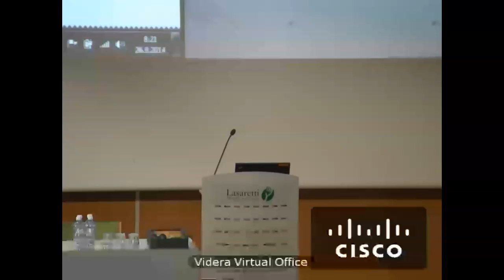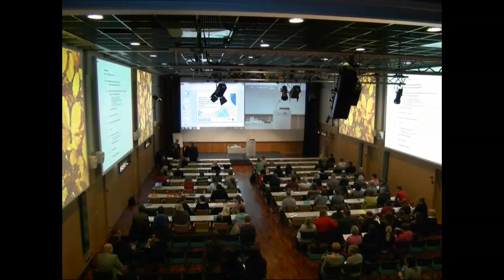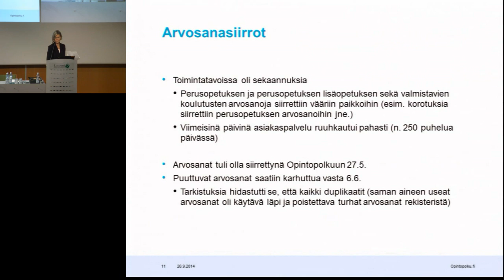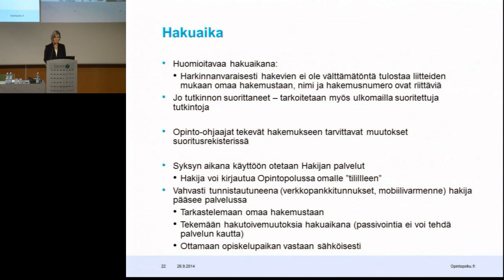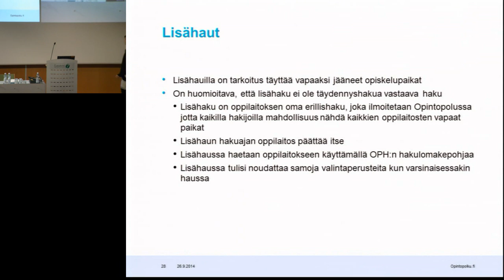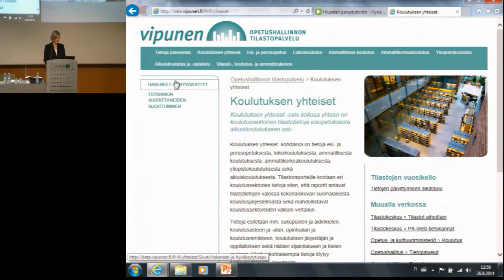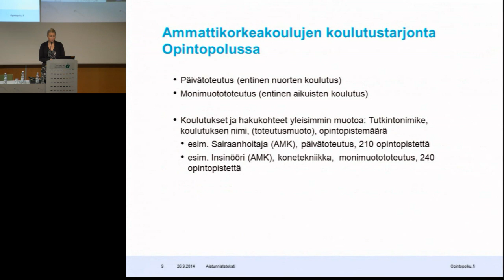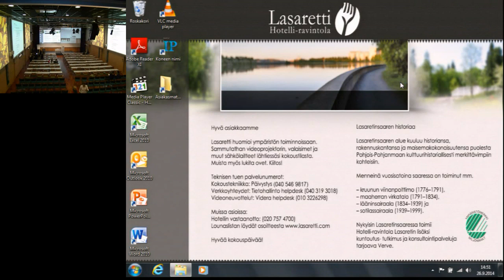Oulun yhteishakuinfo 26.9.2014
Videotallenne Opetushallituksen ja Pohjois-Suomen aluehallintoviraston 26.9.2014 Oulussa järjestämästä yhteishakuinfosta. Tilaisuudessa käsiteltiin ammatillisen koulutuksen ja lukiokoulutuksen yhteishakuja, korkeakoulujen sähköistä hakua, Opintopolku.fi-portaalia ja aikuiskoulutuksen hakupalvelun kehittämistä.